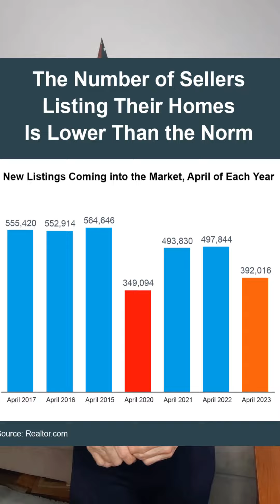🏡 May 8-14, 2023 Weekly Housing Market Update for the Itasca County, Grand Rapids Area:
17 New Listings
11 Pending
4 Closed
Median Sales: $224,750
4 Price Decrease
3 Coming Soons

56 Active non-contingent single family homes listed in the MLS for Itasca County
13 ⬇️ $200K
18 ➡️ $200-400K
  6 ➡️ $400-600K
19 ⬆️ $600K

Interest Rates stayed the same at:
👉6.125% 30 yr Conventional
👉5.375% 15 yr Conventional
👉6.625% on a 5 yr ARM

✨Takeaways✨

If you’re ready to sell your house, you have the chance to win big while inventory is this low.  Your house will stand out which sets you up to get a lot of attention from eager buyers. And you’ll probably get multiple offers to choose from if you price it right. Let’s connect today to get your house on the market.

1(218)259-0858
~Melissa

Let’s connect!